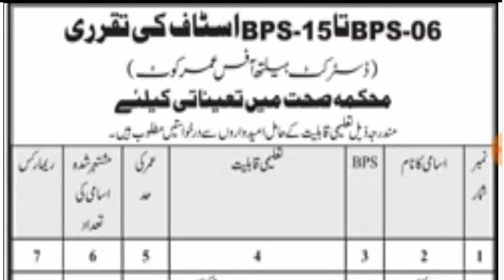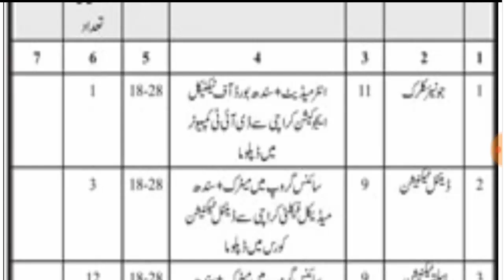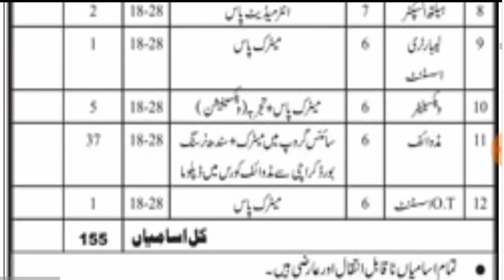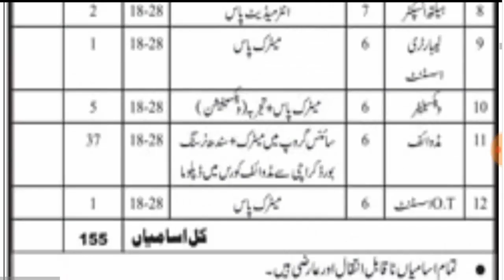Health Department 2019 Latest Jobs IN Pakistan ||Male & Female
Hi friend here is  Health Department 2019 Latest Jobs IN Pakistan ||Male & Female .Ya Bohat he kamal ke job ha . i hope ka ap ko ya job achi lagi ho ge . ager ap bhe es main apply kerna chatay hain .To ap ko mari es video say bohat help mal ge .